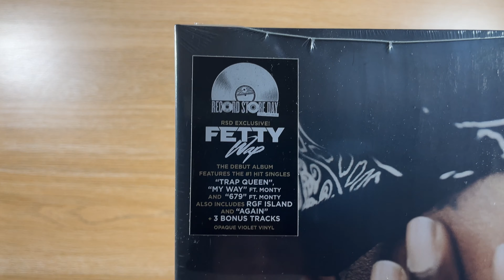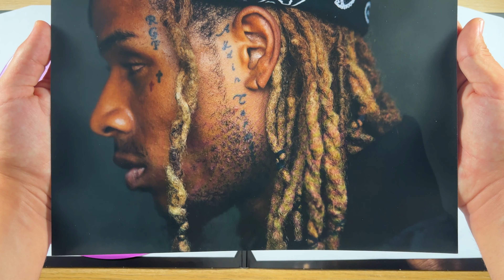Fetty Wap - Self Titled RSD 2024 Opaque Violet Vinyl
Waited a LONG time for this one to rerelease.
Favourite Song - Trap Queen